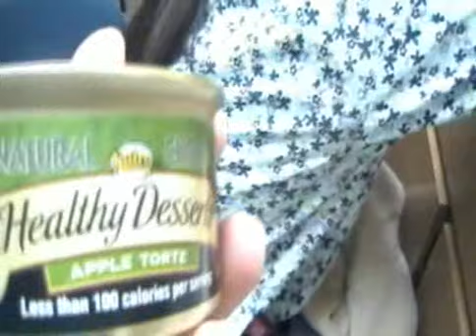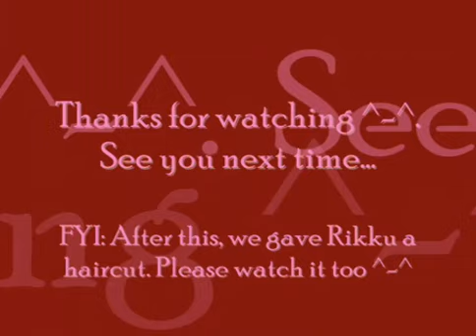Rikku after taking a bath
This is what Rikku looks like after we give her a bath. She's so cute and wet ^-^. Enjoy...